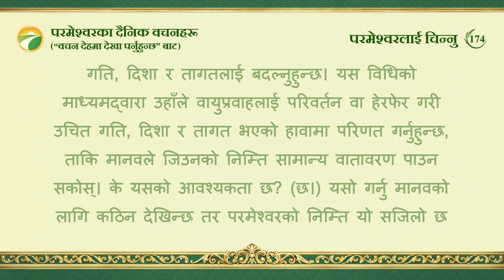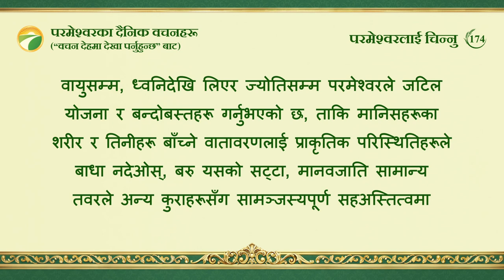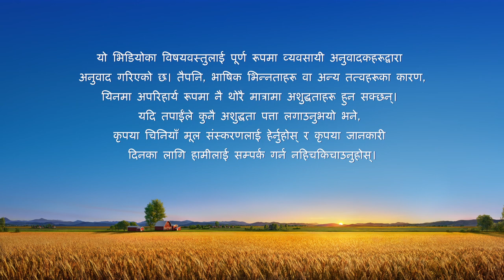परमेश्‍वरका दैनिक वचनहरू: परमेश्‍वरलाई चिन्‍नु | अंश १७४